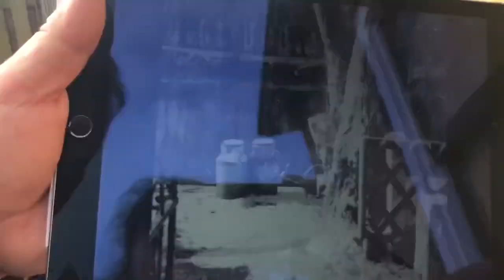2 november 2024